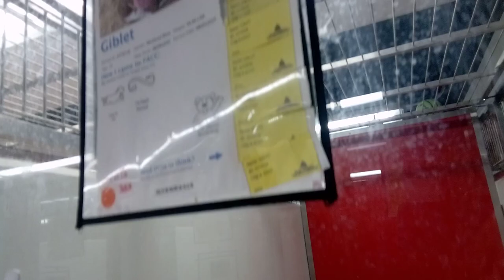Giblet 3y A779118 kennel 113 PACC shelter crossed eyes I focus on 1, ease by food-sharing glances657